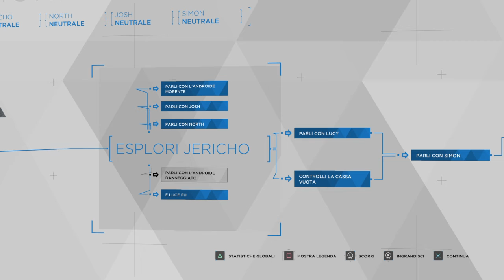Detroit Become Human - gameplay ITA parte 15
Capitolo 15: "Decisioni"